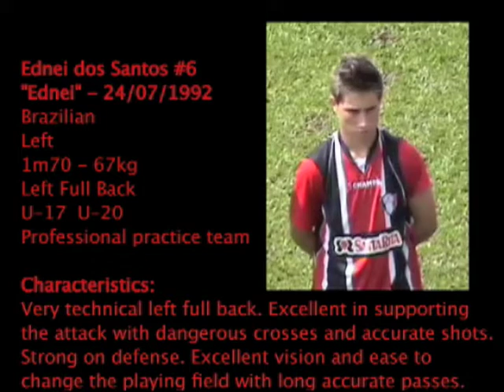Ednei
Highlights of Ednei one of the best prospects in the state of Santa Catarina, Brazil.